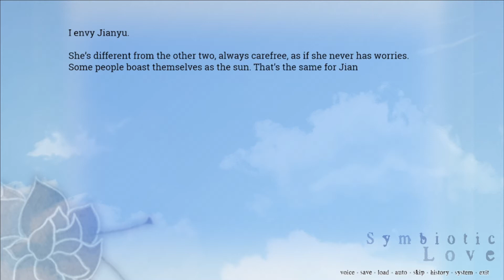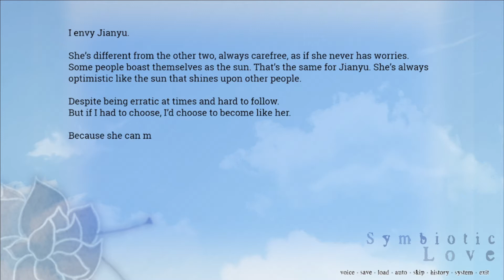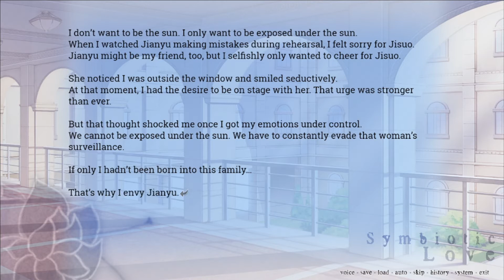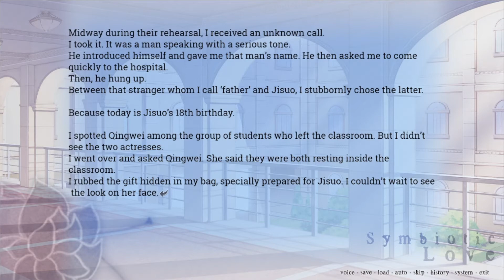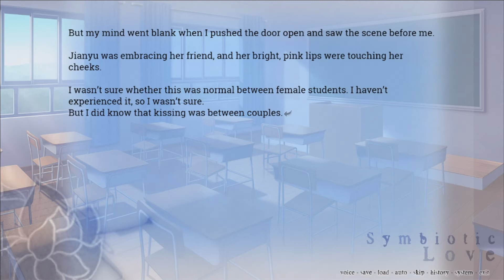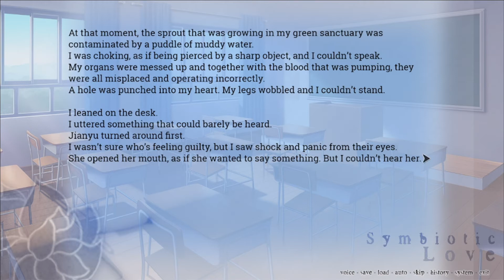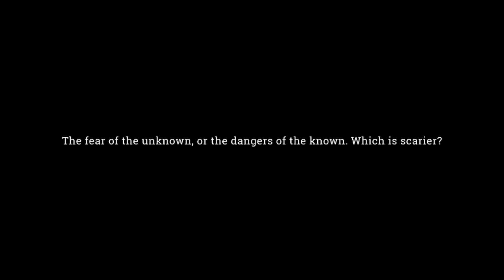Symbiotic Love Yuri Visual Novel Ep 27 Zihua's Jealousy Causing her Pain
(Simplified Chinese Audio)
 Zihua's Jealous of Jianyu for being so close all the time. Zihua walks in on Jisuo & Jianyu singing with there faces close to each other and gets the wrong idea and runs of crying. Zihua goes to the hospital to see her father so she can forget about what she saw at school. The teacher/Detective Follows Zihua every where and it is annoying her